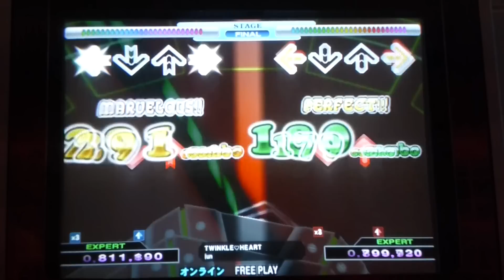Kon - TWINKLE♡HEART (Expert) PFC AAA on DDR X3 vs 2nd Mix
AAA#844
Player: OMG KON!
Game: Dance Dance Revolution X3 vs 2nd Mix
Platform: Arcade
Song: TWINKLE♡HEART
Artist: jun
Difficulty: Expert
Player Options: x3, Note
Filming Location: BEMANI Invasion at YOUMACON 2012